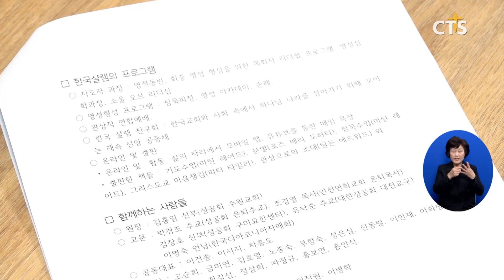한국샬렘영성훈련원, 2024 목회자들을 위한 영성목회 포럼 개최 (이가영)ㅣCTS뉴스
한국샬렘영성훈련원이 ‘2024 목회자를 위한 영성목회 포럼’을 개최했습니다.

포럼에 앞서 진행된 기자간담회에서는 한국샬렘영성훈련원 김홍일 원장이 “초교파 영성 훈련관으로서 영성목회를 고민하고 실천하려는 목회자들을 위해 진행하게 됐다”며 “미국에서 처음 시작한 프로그램을 한국교회 눈높이에 맞춰 다양하게 구성했다”고 말했습니다.

지난 22일부터 시작한 포럼은 ‘영성 수련회 준비하기’, ‘예배의 영성’ 등 오는 11월까지 매월 셋째 주 월요일마다 개최할 예정입니다.

한편 성공회, 한국기독교장로회 등이 협력해 2012년부터 시작한 한국샬렘영성훈련원은 한국교회가 사회 안에서 관상적 영성과 지도력을 확장하고 육성을 목표로 프로그램을 전개해오고 있습니다.